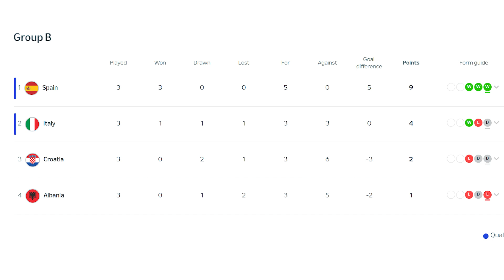Italy Have Shocked The World At EURO 2024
Matchday 11 at EURO 2024 would see the last 2 games of Group B play out, and what a crazy ending it was! From Croatia vs Italy and Albania vs Spain, these two games brought the intensity, and will shape the way the rest of the tournament plays out. Here's everything that happened today at EURO 2024.

Chapters
0:00 Intro
0:18 Croatia vs Italy
1:20 Albania vs Spain
1:59 Group B Standings
2:18 Outro